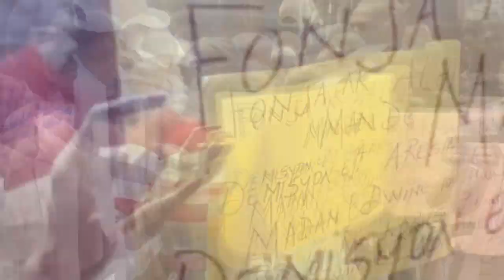WOY! Pandan Krisla al 2poze flè pou Jovenel men mesaj li voye bay Andre Michel, Nenel Cassy ak Kato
Wipip! Chèf gang Krisla al depoze flè pou P. Jovenel li tou voye mesaj sa bay nèg SDP yo Kato mele